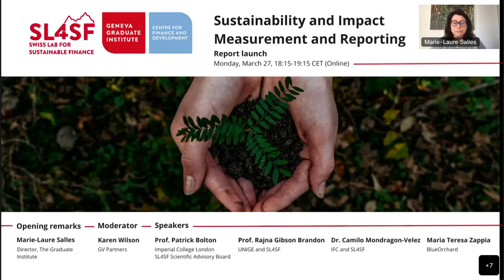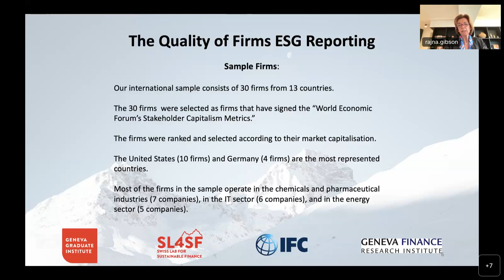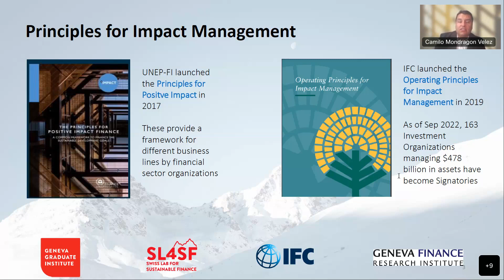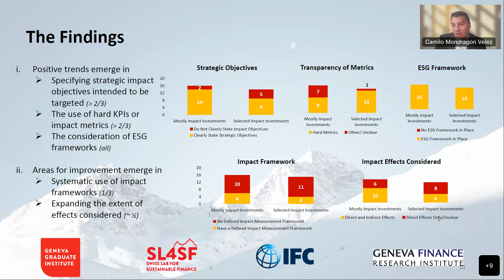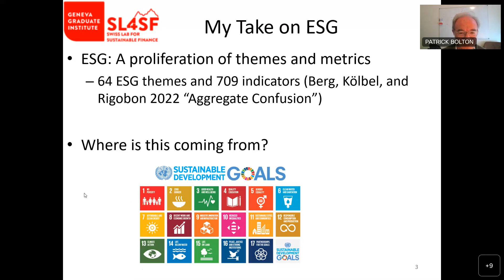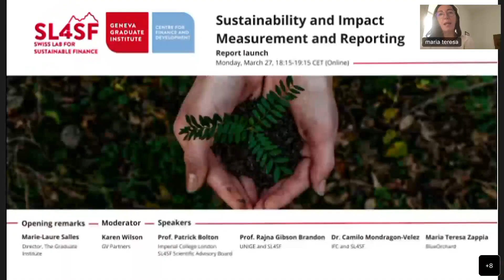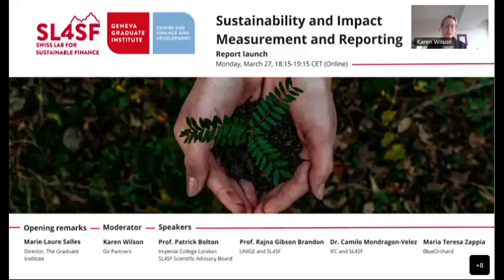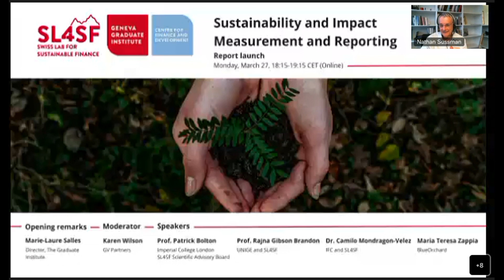Sustainability and Impact Measurement and Reporting: Evidence from a Benchmarking Study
On 27 March 2023, the Swiss Lab for Sustainable Finance (SL4SF) launched its report entitled "Sustainability and Impact Measurement and Reporting: Evidence from a Benchmarking Study", co-authored with researchers from the Geneva Finance Research Institute, and the International Finance Corporation.
The report assesses the need for impact measurement and reporting standards by benchmarking the existing quality of ESG and impact reporting of 30 non-financial firms and 30 impact investors for comprehensiveness, transparency, materiality/intentionality, and other criteria.
Speakers were
– Marie-Laure Salles (opening remarks), Director of the Geneva Graduate Institute
– Karen Wilson (moderator), founder of GV Partners
– Patrick Bolton, Professor of Finance and Economics at Imperial College London
– Rajna Gibson Brandon, is Professor of Finance at the University of Geneva and Director and President of the Foundation Board of the Geneva Institute for Wealth Management
– Camilo Mondragón-Vélez, Principal Research Economist and Head of the IFC Modeling Team under the organization’s Development Impact Unit since early 2015.
– Maria Teresa Zappia,  Deputy CEO at BlueOrchard.